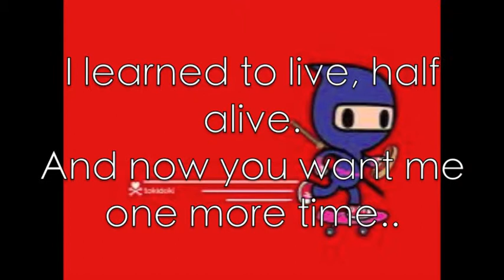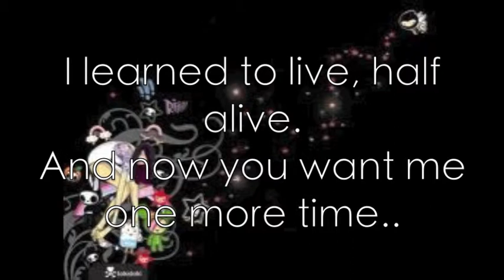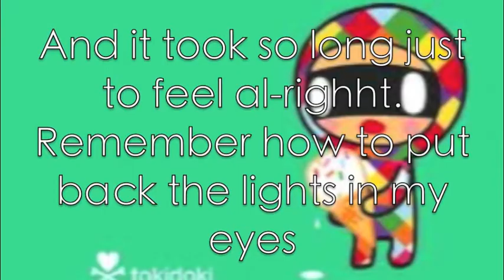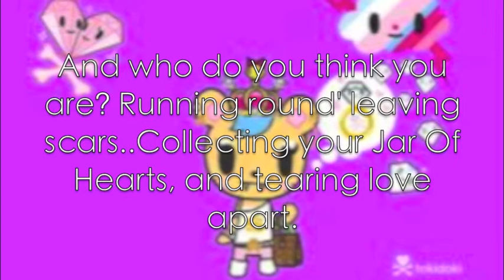Jar Of Hearts - Christina Perri (Lyrics)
Hey hey! It's Jar Of Hearts by Christina Perri! :))